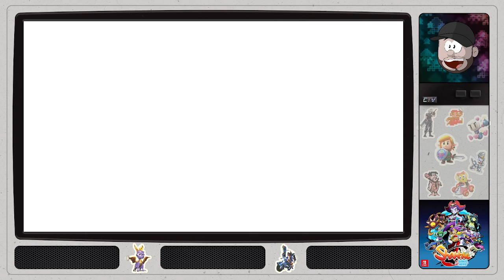Shantae: Half-Genie Hero - 06 - Last Component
Uncle only need one last component for is machine and its an Iron Slab, but Shantae also have to find one. She goes around town and talk with the people and there is a lot of spred information, so Shantae began her work and when to each area to find everything needed...